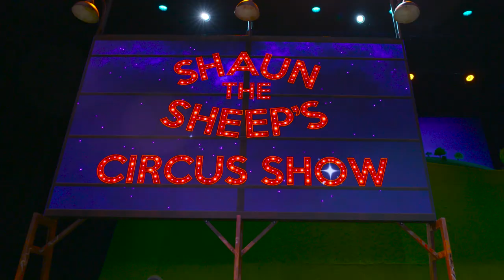Shaun the Sheep's Circus Show by Circa (Trailer)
Produced by Shaun Comerford and Yaron Lifschitz with QPAC, Screen Queensland, Merrigong Theatre Company and Circa Contemporary Circus

By special arrangement with Aardman

Shaun the Sheep’s Circus Show

Created by Yaron Lifschitz
Based on the Television Series “Shaun the Sheep” devised by Richard Starzak
Based on an original idea by Nick Park

Two worlds gleefully collide when the internationally-acclaimed Australian circus ensemble Circa and Academy Award®-winning studio Aardman, bring Shaun the Sheep to the stage.

Shaun the Sheep’s Circus Show combines the extreme physicality and awe-inspiring feats of Circa and the playful charm of the multi-award-winning TV series Shaun the Sheep.

Must-see family entertainment full of heart-warming comedy delights.

Shaun the Sheep’s Circus Show has been supported through the Restart Investment to Sustain and Expand (RISE) Fund – an Australian Government initiative and by the Queensland Government’s Queensland Arts Showcase Program (QASP).

Circa acknowledges the assistance of the Australian Government through the Australia Council, its arts funding and advisory body and the Queensland Government through Arts Queensland.

Circa is based in Meanjin (Brisbane) on the lands of the Jagera and Turrbal people. We respectfully acknowledge the Traditional Custodians of the many lands on which we create and perform. We pay our respects to Elders past, present and emerging.